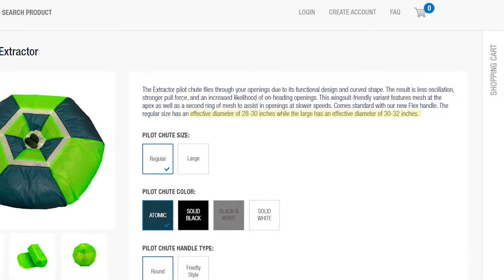The Extractor Pilot Chute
The newest Aerodyne technology. More on-heading, less oscillation, stronger pull force. This is the pilot chute you have dreamt of.